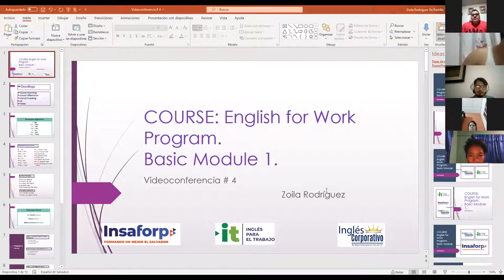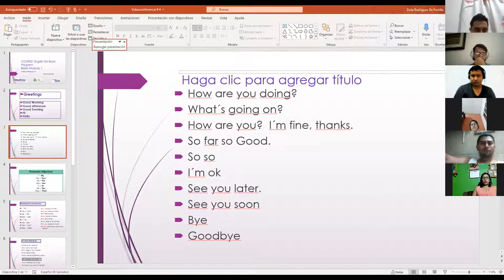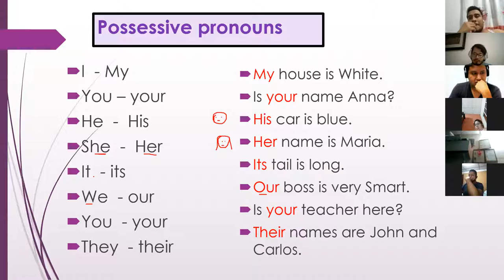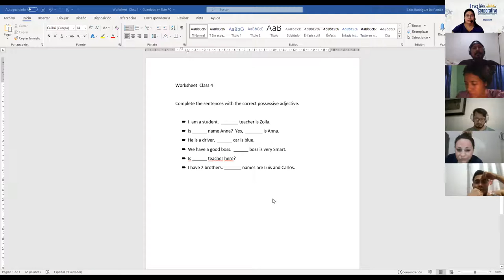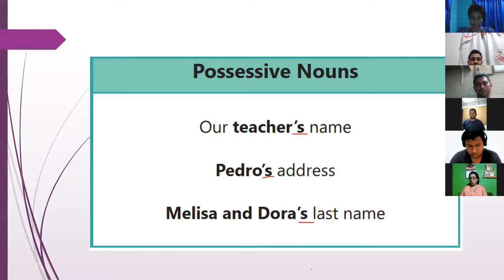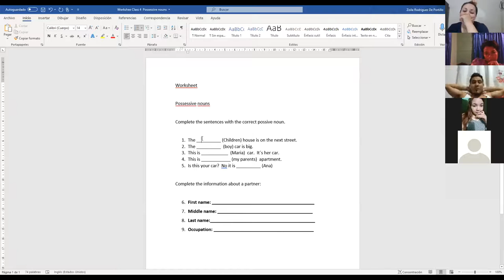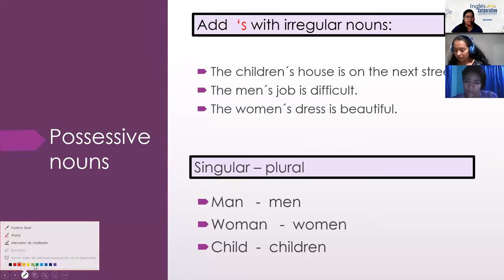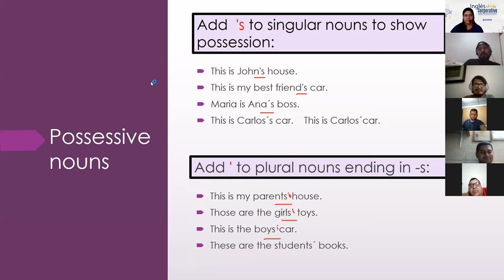Ingles Corporativo-Videoconferencia # 4 Possessive adjectives and nouns